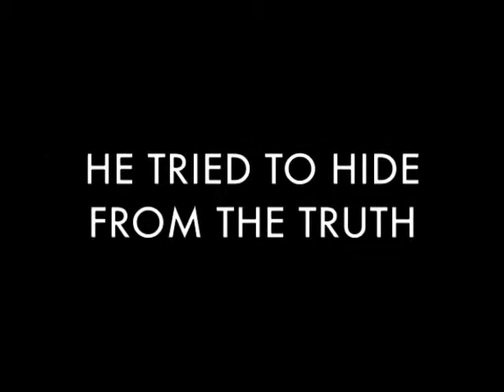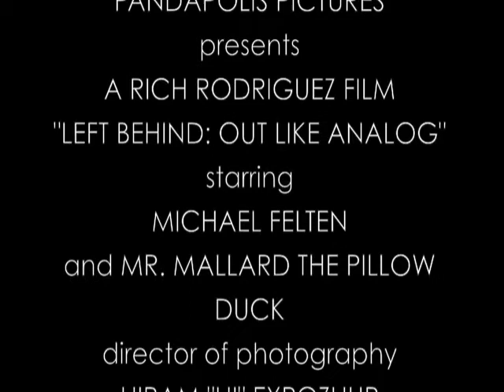Trailer for "Left Behind: Out Like Analog" (2011)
This is the completed mock movie trailer I completed for my Digital Media class at Mt. San Antonio College in Walnut, California. It's a parody of the 2009 US transition from analog to digital TV, adding an apocalyptic "Left Behind" spin to it. My friend Michael Felten is the actor.